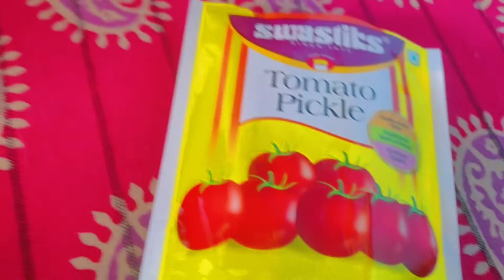a day in my life | morning to afternoon routine | indian mini vlog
faq: 💕
name: Priya❣️
from: India 🌍
shot on one plus 6 📲
edited on capcut ⌨️
thumbnail- Inshot, Phonto 💕